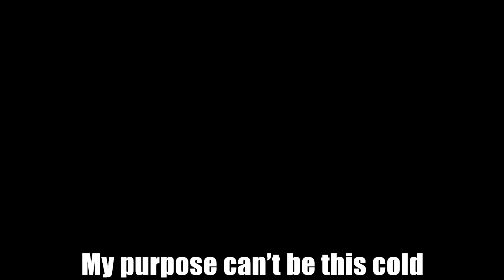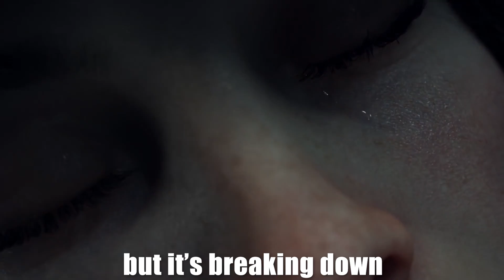"MADNESS" - The Medium | A Song By ChewieCatt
Saw this trailer and thought my original song fit pretty well with it. Looking forward to this game!!